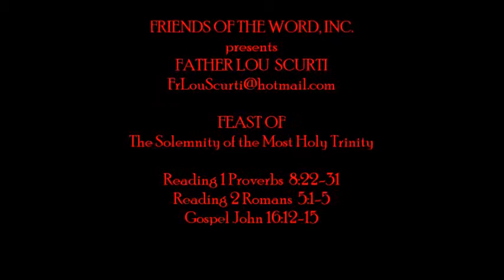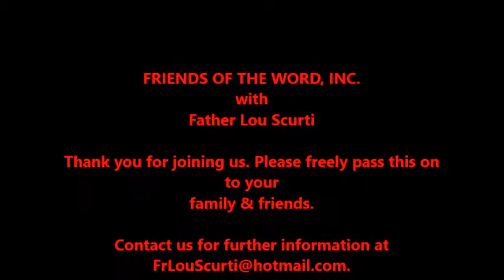TO LIVE THE CHRISTIAN LIFE IN LOVE REFLECTS GOD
FRIENDS OF THE WORD, INC.
presents FATHER LOU  SCURTI
FEAST OF The Solemnity of the Most Holy Trinity
Reading 1 Proverbs  8:22-31
Reading 2 Romans  5:1-5
Gospel John 16:12-15